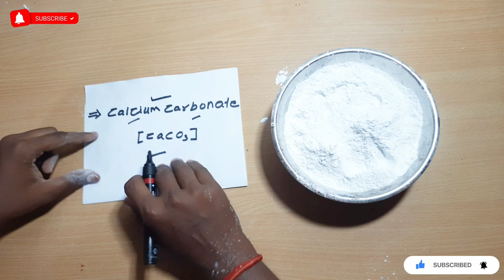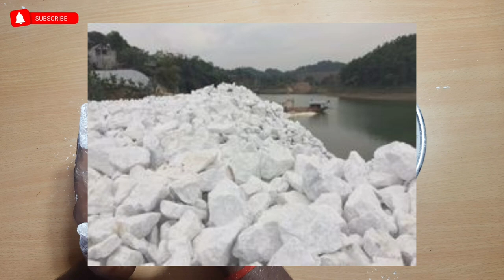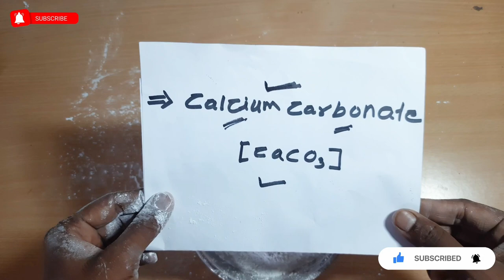What is it? [Calcium Carbonate] is it limestone and how is it formed & Whare to use